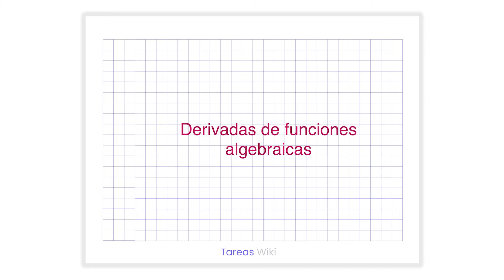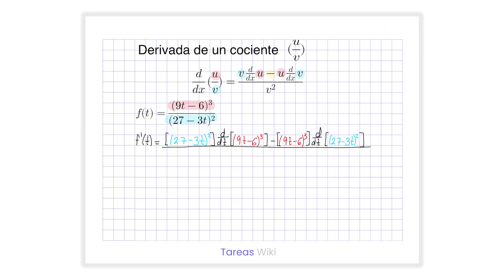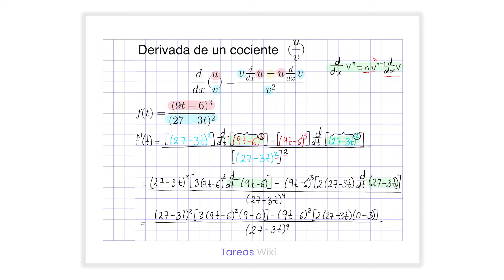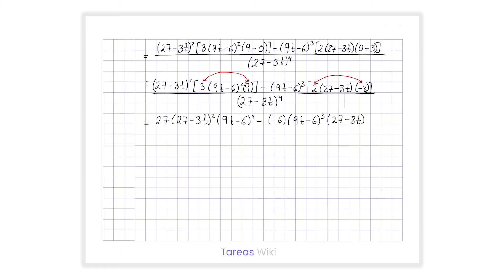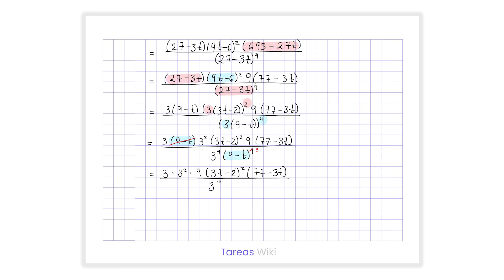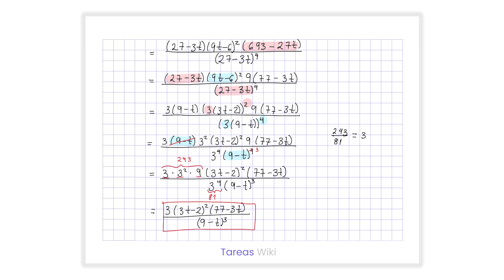⭐️ Derivada de un cociente, División de funciones de u/v | Ejemplo #2